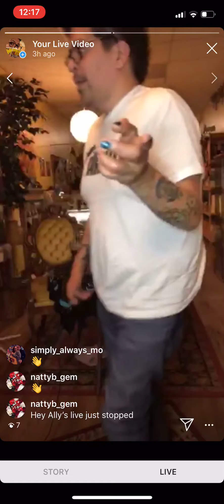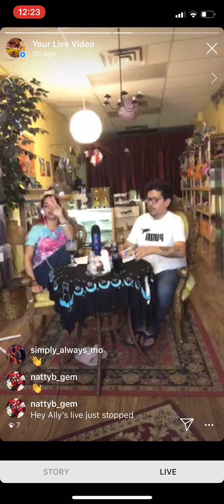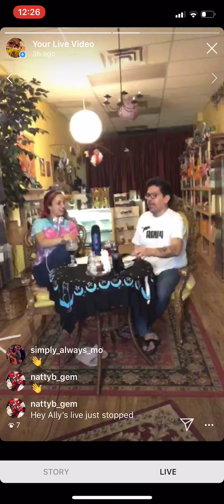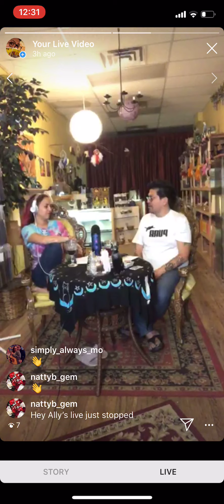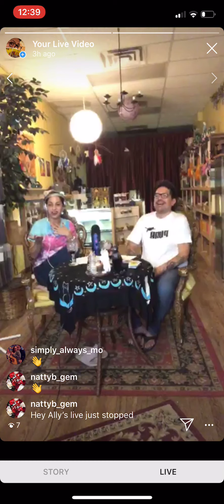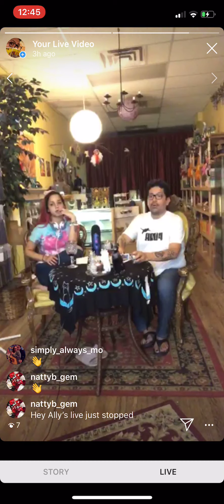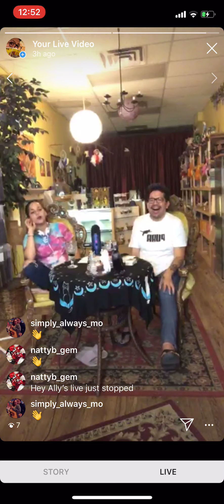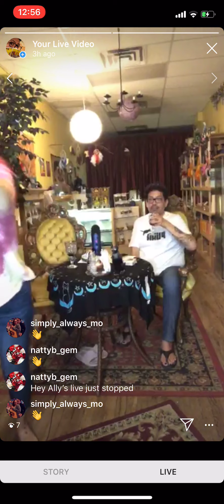LiveThe AllieWay PodCast with Gato Divino (Part II)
PodCast with Live The AllieWay